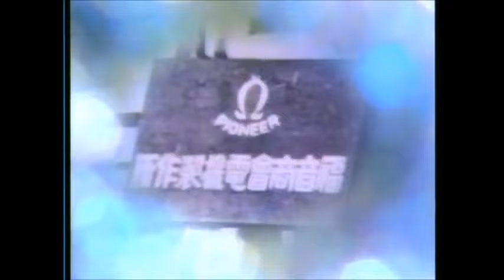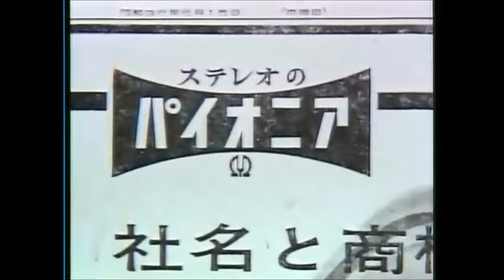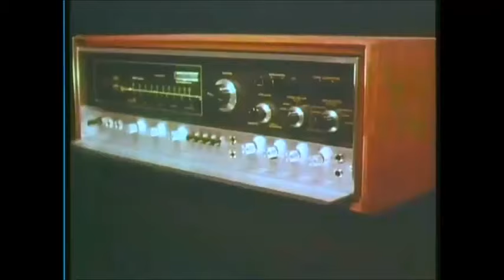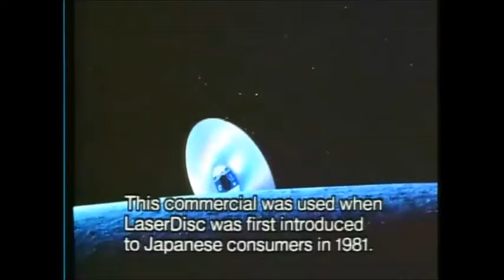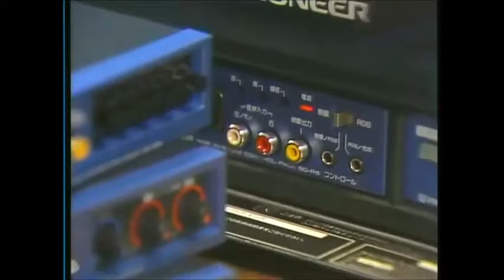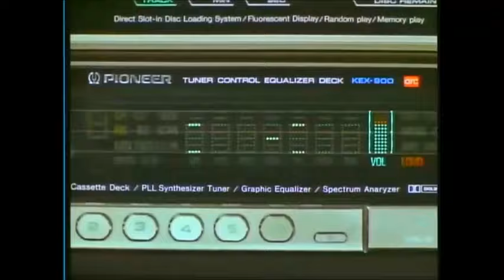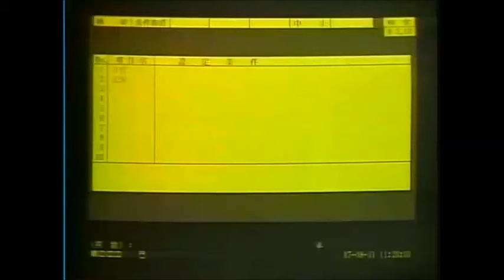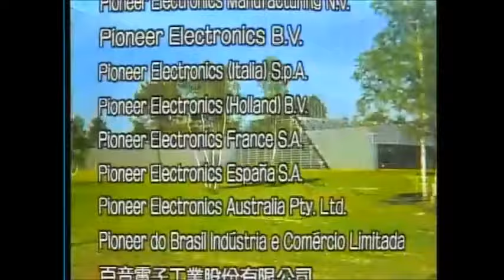PIONEER Electronics 50 Year History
A rare 55 minute program celebrating PIONEER's 50 year history 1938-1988.
Contains old commercials from Japan along with rare pictures and footage of the plants and assembly lines from the 1950's to 1980's. This rare program was produced in 1988.
For the PIONEER enthusiast.

- eBay shop

Out of respect to wide variety of people who watch my videos, I will remove comments that do not follow common standards of politeness and decency.